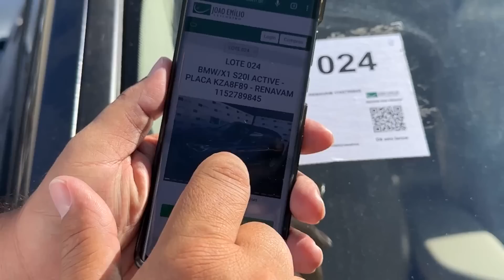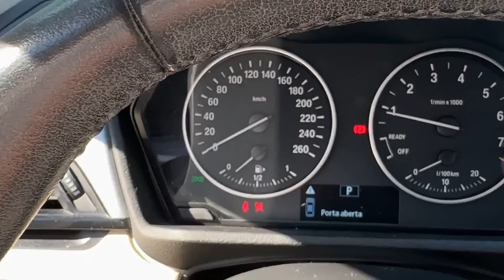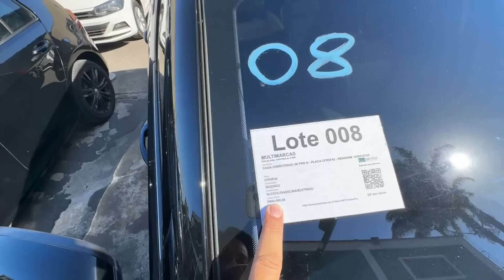LEILÃO DE CARRO ZERO KM *só nave* +⚠️ALERTA SOBRE NOVO GOLPE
Nesse vídeo eu mostro para vocês o mar de oportunidades que existem no leilão de carros 0km com avaria: tem Tiguan, S10, BMW e até Camaro. Eu mesmo já comprei e aconselho pra quem já tem costume de trabalhar e consertar carros ou até você que quer um carro mais confortável para uso e quer pagar mais barato. É o que sempre falo: todo leilão tem que ser estudado, porque todo leilão tem uma pérola. Também explico sobre uma nova tentativa de golpe nos leilões, veja até o final!

Site oficial do João Emílio Leiloeiro, só clicar no link a seguir